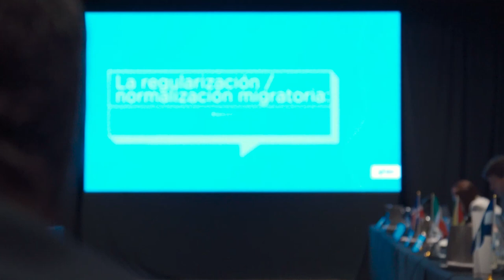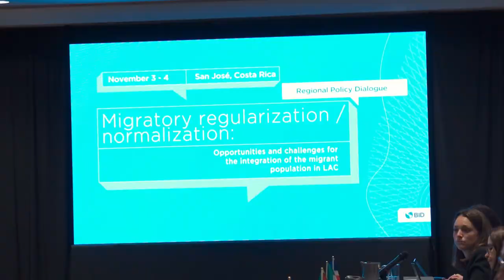Desafíos y oportunidades de la regularización migratoria en América Latina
La regularización es la mejor herramienta para lograr la inclusión de la población migrante en sus comunidades de destino. Para compartir experiencias y conocer sus aprendizajes, reunimos a las autoridades migratorias de 13 países de la región en nuestro Diálogo de Política Regional.